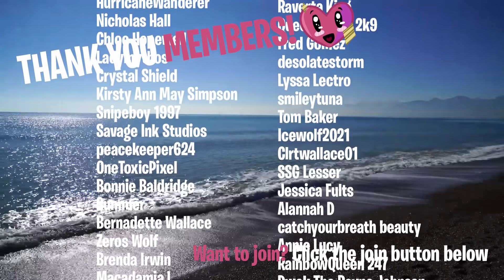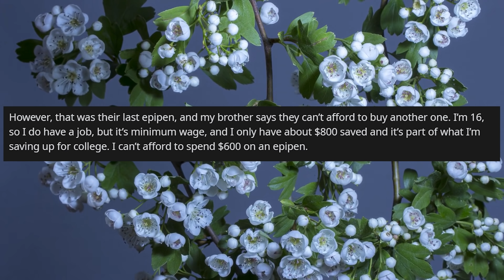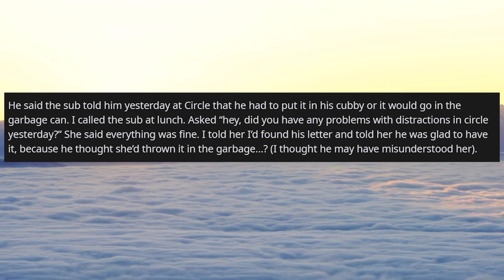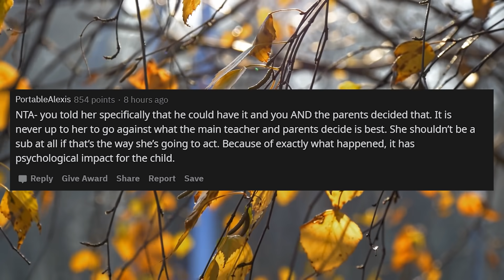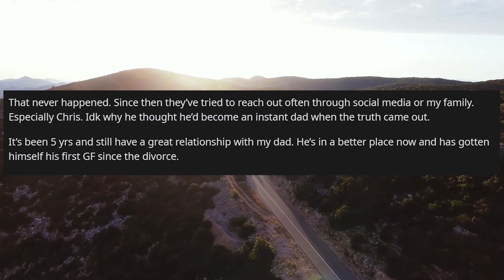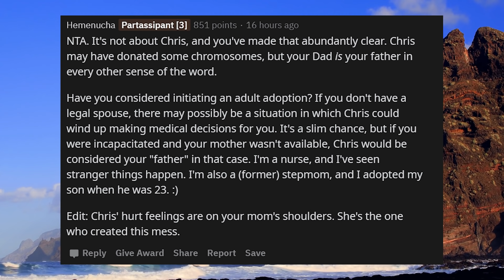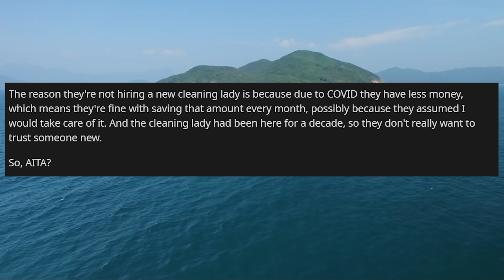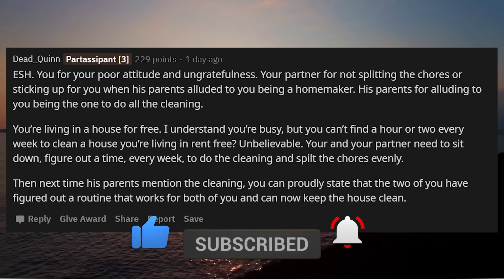AITA For Getting Substitute Teacher Blacklisted! (r/aita)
AITA For Getting Substitute Teacher Blacklisted! (r/aita) in today's story, OP has had enough of the substitute teacher so makes a complaint that gets her blacklisted. Plus 3 other stories. Enjoy!

0:00 Intro
0:40 Story 1
4:38 Story 2
9:26 Story 3
14:05 Story 4